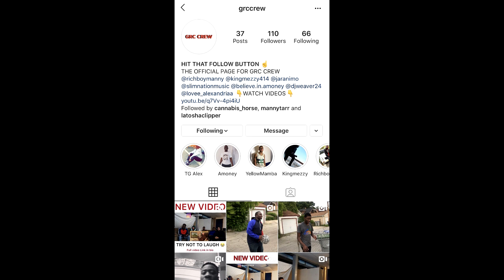RDCWORLD HOW COMPANIES BE WATCHING HOOD PEOPLE ON THEY APP | Reaction HILARIOUS!!!😂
GRCCREW Instagram. ►